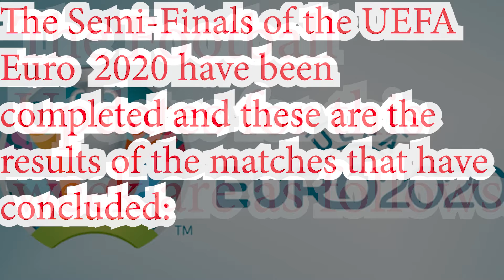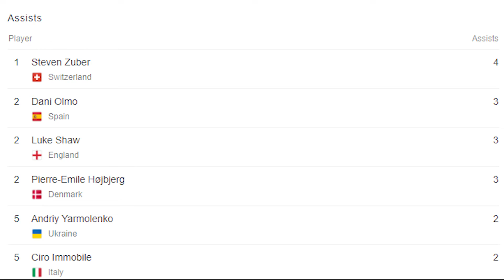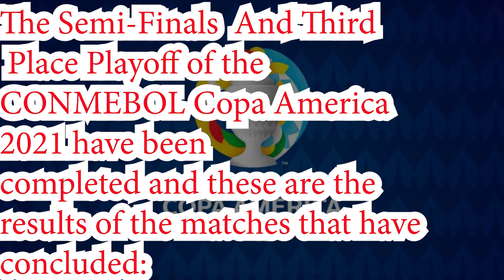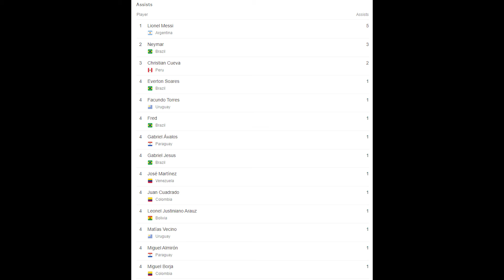UEFA Euro 2020 AND CONMEBOL Copa America 2021 Updates in 4 minutes.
The UEFA EURO 2020  AND CONMEBOL Copa America 2021 Semi-Final and Third Place Playoff have concluded and these the updates as follows:

⏰Timestamps⏰
▪️ Introduction 00:00
▪️UEFA Euro 2020 Result of Semi-Final: 00:20
▪️Team qualified for the Finals: 00:42
▪️Fixtures of the UEFA Euro 2020 Final: 00:49
▪️UEFA Euro 2020 Top Scorer: 01:00
▪️UEFA Euro 2020 Most Assist: 01:21
▪️Highlights of the UEFA Euro 2020: 01:42
▪️ CONMEBOL Copa America Updates 01:48
▪️CONMEBOL Copa America 2021 Result of Semi-Finals and Third Place Playoff: 02:05
▪️Team qualified for the Finals: 02:33
▪️Fixtures of the CONMEBOL Copa America 2021 Final: 02:26
▪️CONMEBOL Copa America 2021 Top scorer: 02:39
▪️CONMEBOL Copa America 2021 Most Assist: 03:00
▪️Highlights of the CONMEBOL Copa America 2021: 03:21
▪Outro: 03:27

👋Hey JEYFam if you liked our video🎥 Please Like👍, Share and subscribe to our channel to watch our latest videos and also do Hit the bell icon🔔.If you want more sports and other news Updates,more upcoming Video, more surprises🎉,more entertainment, more of us and to those who want to contact or dm us 📩.kindly follow our Instagram account, link given below.⬇️